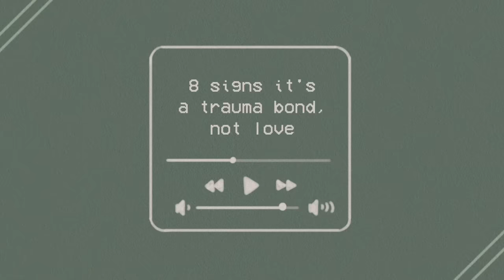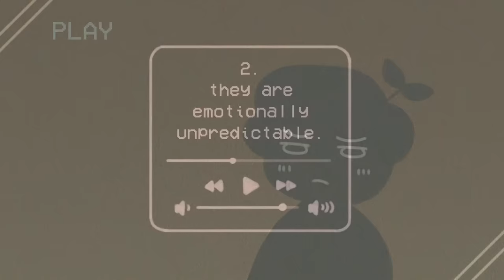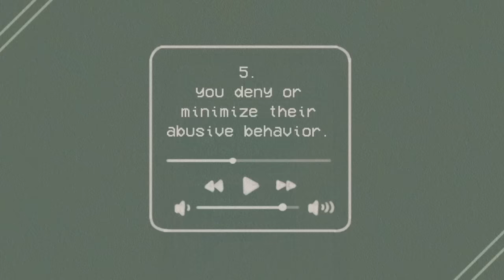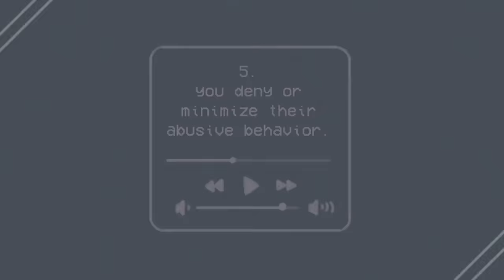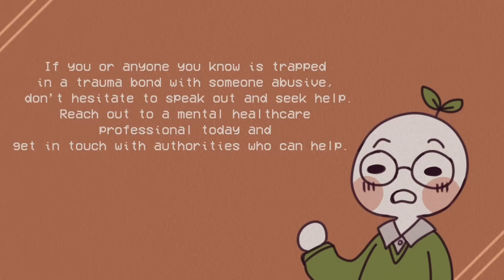This Is NOT Love, It's A Trauma Bond (Watch Out These 8 Signs)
What does it mean to have a “trauma bond” with someone? Trauma bonding refers to the deep emotional attachment one might feel towards their abuser, and it’s more likely to develop in those who have a history of abuse, exploitation, or emotional codependency in their past relationships. Regardless of whether the relationship is romantic, platonic, or familial in nature, trauma bonds can easily be mistaken for feelings of love and commitment towards another person. So we made this video to help you understand the difference of trauma bonding and true love.

If you related to this video and want to learn more about narcissism in relationships, we have a video on the signs you may be dating a narcissist

Writer: Chloe Avenasa
Script Editor: Vanessa Tao
Script Manager: Kelly Soong
Animator: Hannah Roldan
YouTube Manager: Cindy Cheong

References:
Hadeed, L. (2021). Why Women Stay: Understanding the Trauma Bond Between Victim and Abuser Case Studies Were Written. In Gender and Domestic Violence in the Caribbean (pp. 195-207). Palgrave Macmillan, Cham.
Unthank, K. W. (2019). How self-blame empowers and disempowers survivors of interpersonal trauma: An intuitive inquiry. Qualitative Psychology, 6(3), 359.
Renn, P. (2006). Attachment, trauma and violence: understanding destructiveness from an attachment theory perspective. Aggression and Destructiveness: Psychoanalytic Perspectives. London: Routledge.
Ahmad, A., Aziz, M., Anjum, G., & Mir, F. V. (2018). Intimate partner violence and psychological distress: Mediating role of Stockholm syndrome. Pakistan Journal of Psychological Research, 541-557.